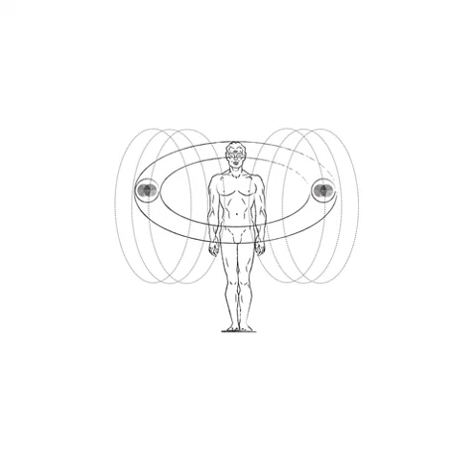Jonas Kopp - Unidad Binaria De Amor